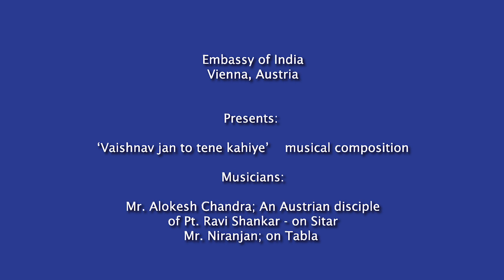Austria - Vaishnav Jan to Tene Kahiye